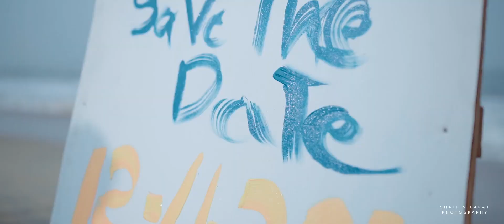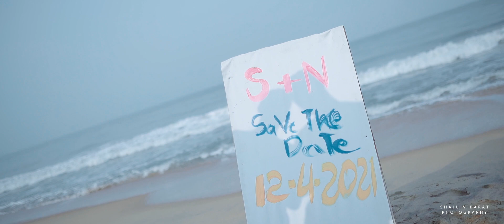Save The Date, Nidhin& Surabhi- Covered by Shaju v Karat wedding photography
Love Story Wedding Save The Date. Covered by shaju v Karat wedding photography